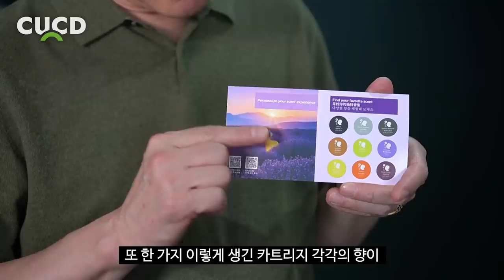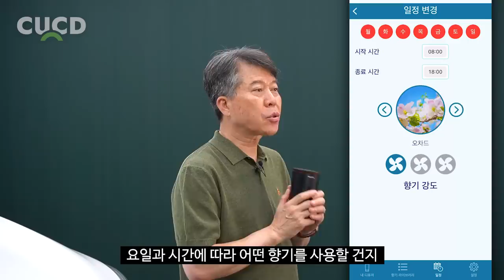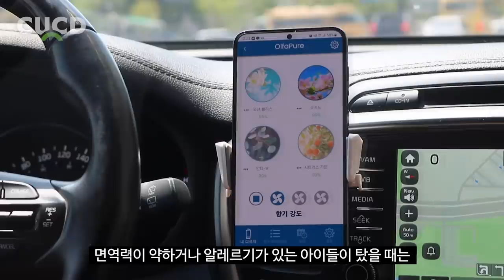요즘 유행이라는 제품. 저도 설치해봤습니다. 이제 장거리 운전 걱정 없습니다. [ 차업차득 ]